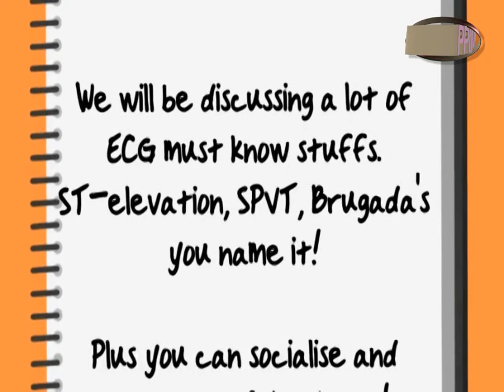Bengkel ECG PPIM Moscow 2014